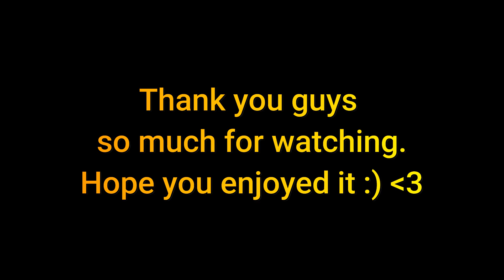Ninja Saga - PvP TOURNAMENT Saga+AttySt V.S TheGuy+ThanosZen JG - 10/28/2018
One of the TOP best 2 vs 2 Epic PVP battle (all level 80). *EoM V.S SP*